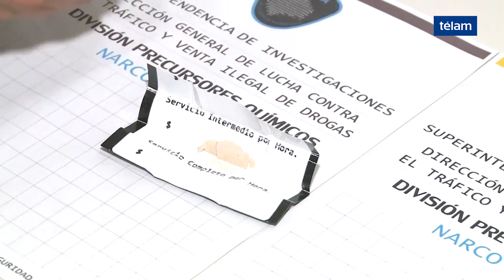Drogras sintéticas en fiesta electrónica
La Policía de la Ciudad  secuestró cicuenta y cienco pastillas de éxtasis, dosis de LSD, MDMA y ketamina en los controles realizados en fiesta electrónica, en la que se detuvieron a diez personas mientras realizaban intercambio de pequeños objetos a cambio de dinero con otros jóvenes.